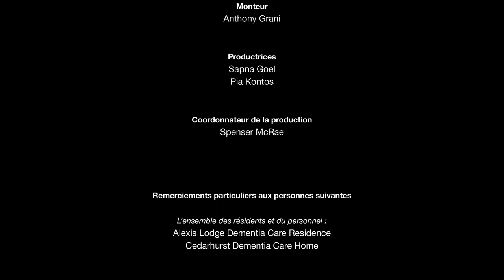La danse, oui. La démence, non. : un court métrage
L’École nationale de ballet du Canada est fière de présenter le tout nouveau projet de film du cinéaste Anthony Grani, qui met de l’avant les histoires et les expériences extraordinaires de danseurs atteints de démence et de leurs aidants naturels. Voyez les effets de la danse du point de vue des résidents et du personnel de la Alexis Lodge Dementia Care Residence et de la Cedarhurst Dementia Care Home, ainsi que d’experts en santé et en arts.